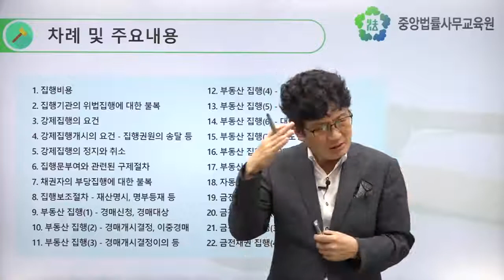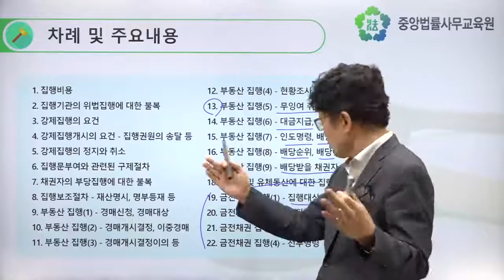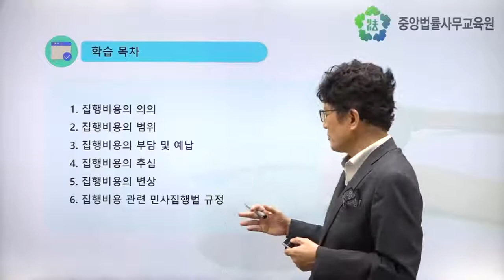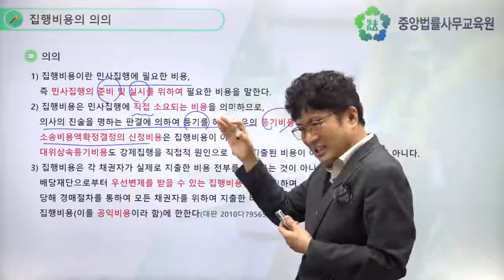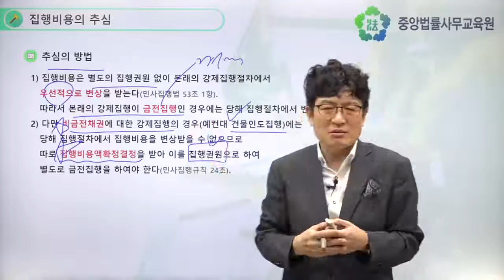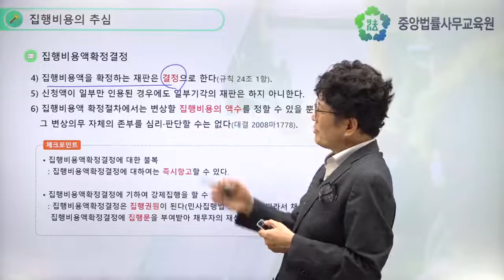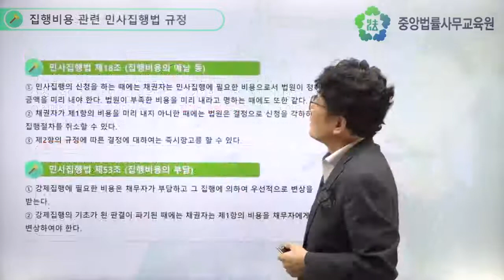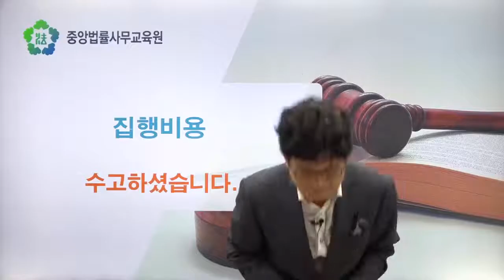[신규과정/맛보기]민사집행 실무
한봉상 교수님의 [민사집행 실무] 과정 오픈!
지금 바로 중앙법률원격평생교육원을 방문하셔서 온라인 신규 강의를 만나보세요.
중앙법률원격평생교육원 홈페이지를 방문하시면 신규과정 외 다양한 법률과정도 수강이 가능합니다.

이제 법률과정도 국비지원 받아 공부하자!
HRD-Net 에서 [중앙법률]을 검색해 보세요.
재직자를 위한 온라인 실무 강의부터 법률사무원 취업지원을 받을 수 있는 취업교육과정(오프라인)까지 중앙법률사무교육원에서 실시하는 모든 국비지원과정을 확인하실 수 있습니다.
수강생 상시 모집 중!